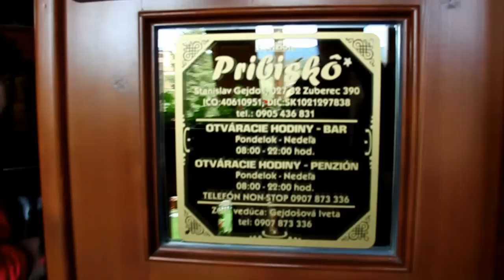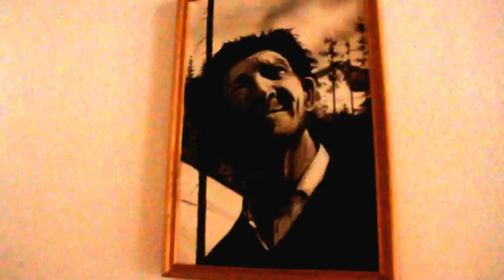SLOVENSKO - ZUBEREC - tady jsme besedovali, nocovali - penzion PRIBISKO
- v nově vybudovaném penzionu služby na vysokéj úrovni aj pro obyčajného "čehúna"